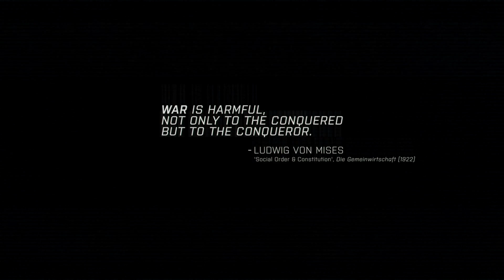ArmA 3 Campaign - Survive #005 'Wet Work'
A high ranking officer is visiting Girna, time for Alpha (mostly me) to take him out!